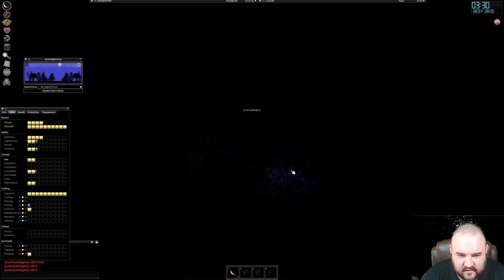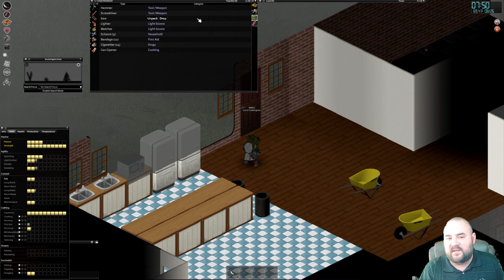Project Zomboid playthrough 85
Hello, Lord Cookington here.  I am continuing my play through of Project Zomboid.